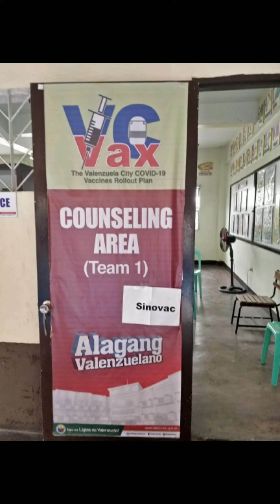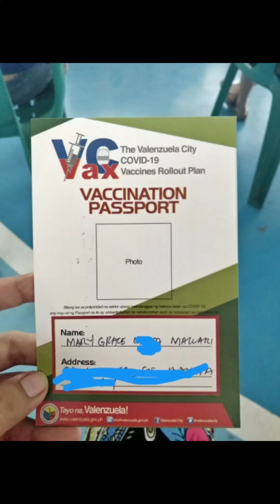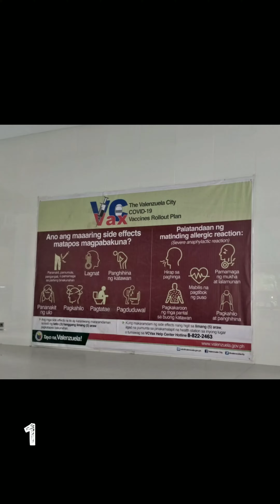My Covid-19 Vaccination Experience and Process : First Dose | Your Random Girl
Ola friends! It's Your Random Girl :)
I'm here to show you the process and share with you my experience of the covid-19 vaccination.
I am residing in Valenzuela City and we are aware that the process of the vaccination may differ on each municipality or maybe vaccination sites.

Few details:
- I am part of comorbidity category
- I got the Sinovac vaccine

Thank you so much for the support and for watching! :)